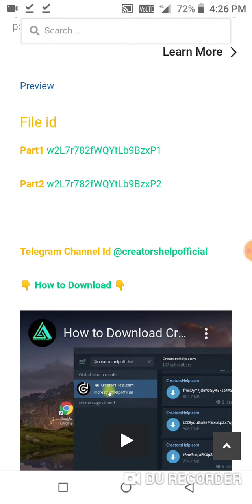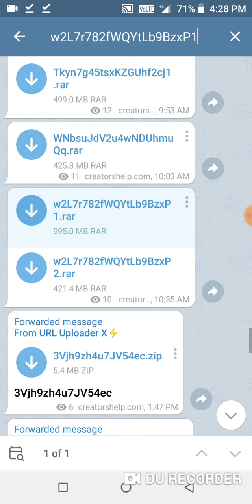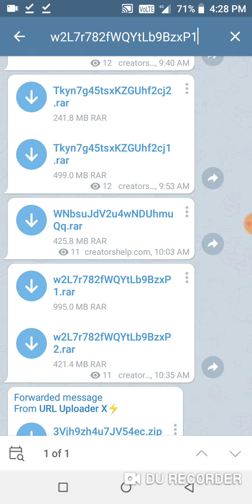Procreate Animation for Beginners: Animate a Christmas Greeting Card Skillshare Courses Free